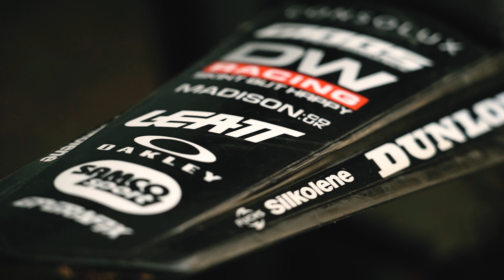Motocross supermom: The wonder woman who gives it her all to take her son to the top of the sport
During the week, Steph Greenough battles through the corporate world as an accountant. But at weekends and evenings she's doing everything she can to help her son Harrison towards international motocross success.
Despite no background in the sport, she's learned the hard way and is chief mechanic, sponsor, rider coach, truck driver, bike cleaner, cook and bottle washer.
Together with her disabled husband, the family travels through the UK and Europe chasing the MX dream.